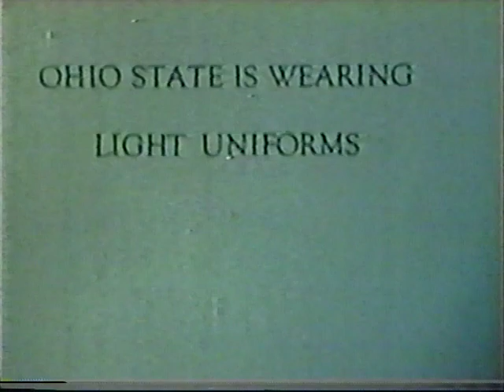1944 - #6 Michigan vs #3 Ohio State (Coaches Film)